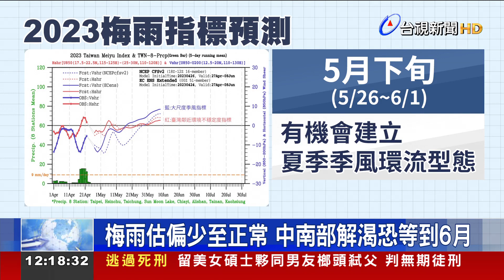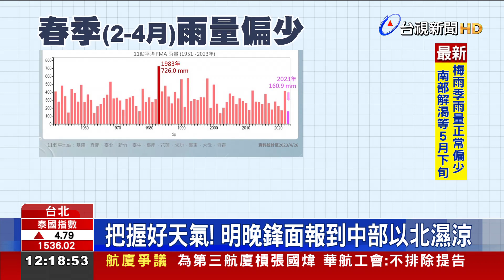梅雨估偏少至正常 中南部解渴恐等到6月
春雨無法解除中南部的乾旱，也造成部分區域階段限水。如今時序即將邁入5月梅雨季，氣象局今天(28)也發布梅雨季氣象展望，預估梅雨鋒面，預計在5月下旬到6月上旬才會來，屆時長時間的降雨，才可望為中南部帶來雨勢。